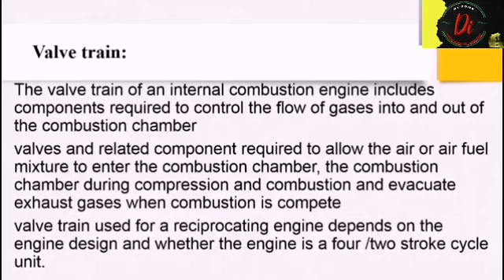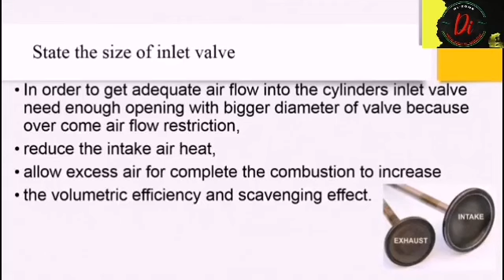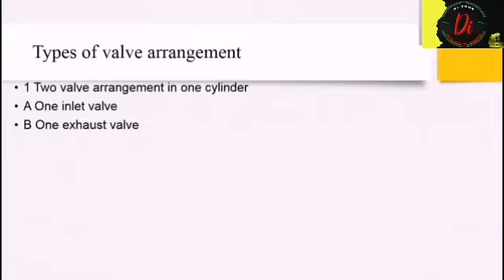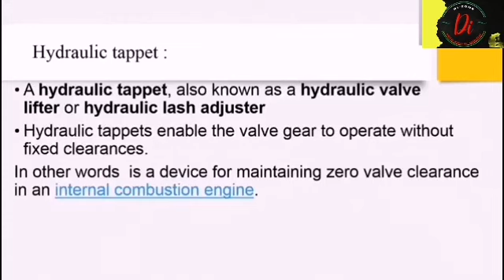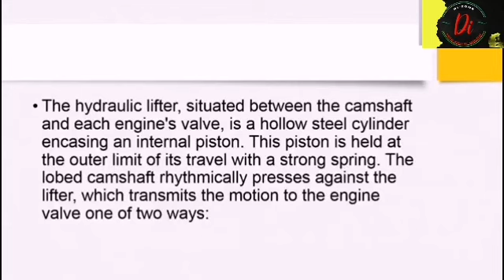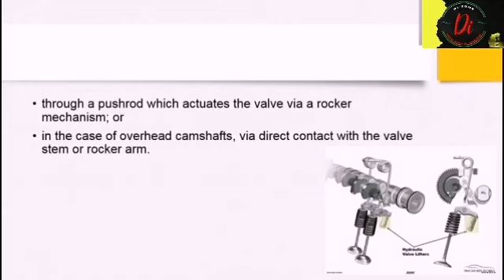Valve Train,Hydraulic Tppet